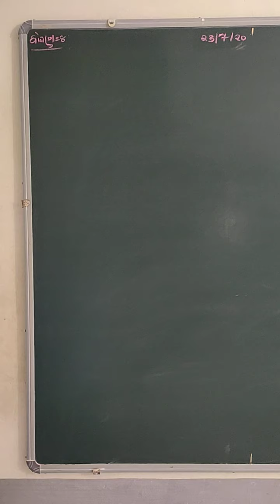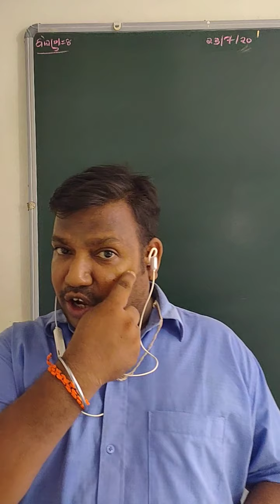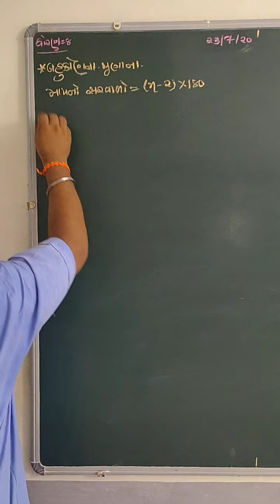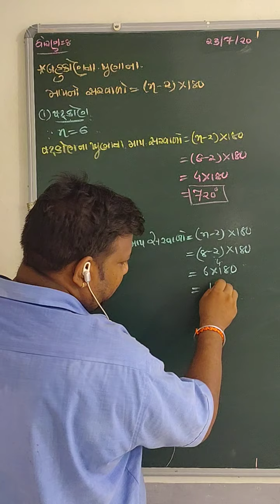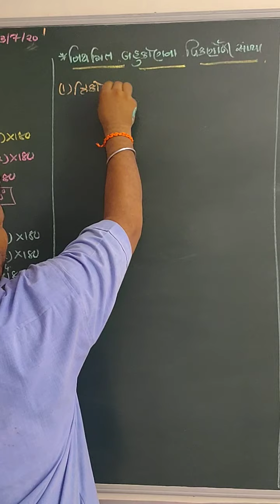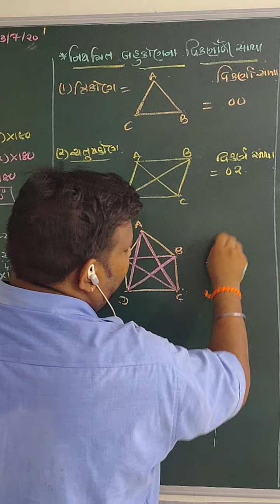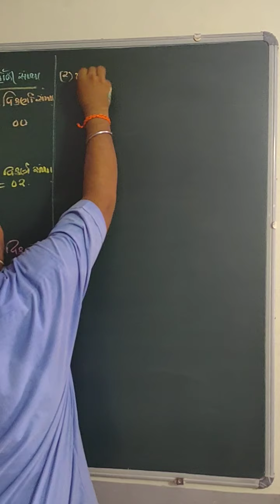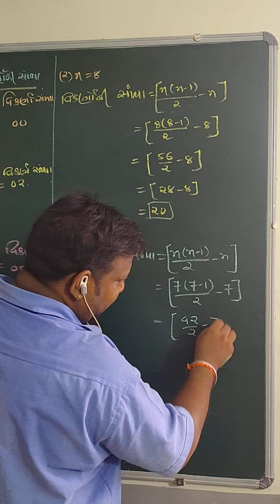NCERT-CLASS-8- MATHS-CHAPTER-3 "ચતુષ્કોણ ની સમજ"માં વિકર્ણ ની સંખ્યા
૧. બહુકોણ ના ખૂણા ના સરવાળો શોધવો
૨. નિયમિત બહુકોણ ના વિકર્ણની સંખ્યા શોધવી